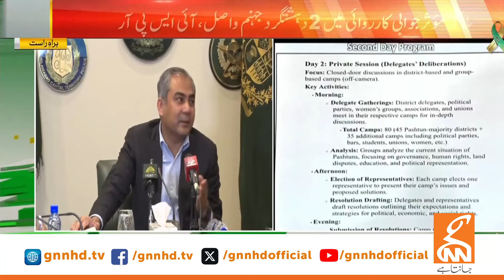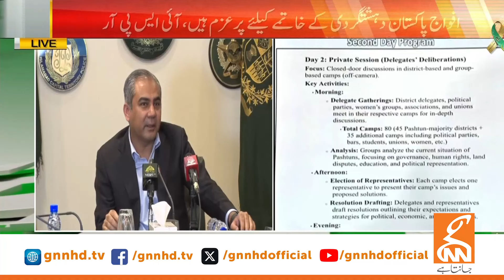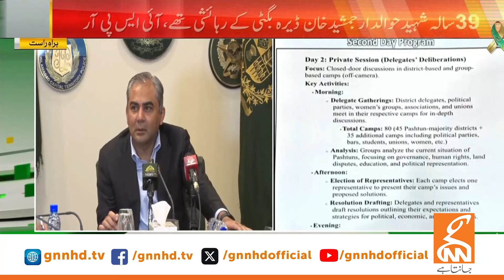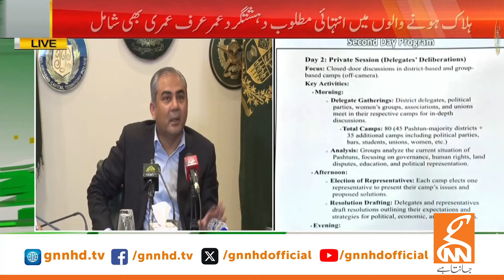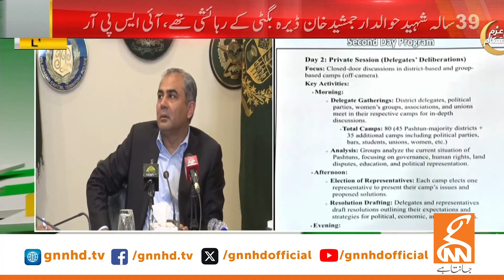Big Blow For Ali Amin Gandapur | Interior Minister Mohsin Naqvi Press Conference | GNN